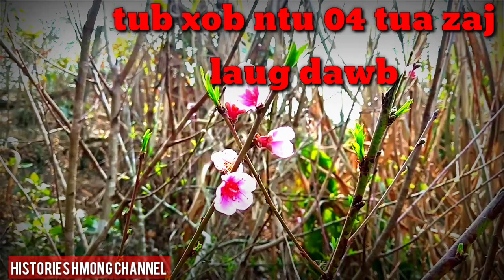Tub xob ntu 04 tua zaj laug. 29/2/2020